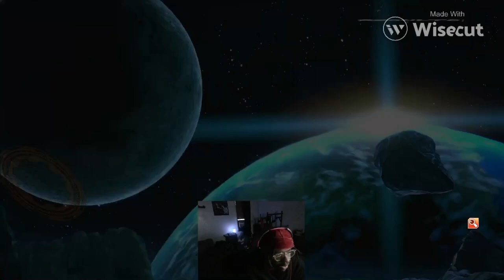Dragon ball fighterz with one PROBLEM *i’m trash*